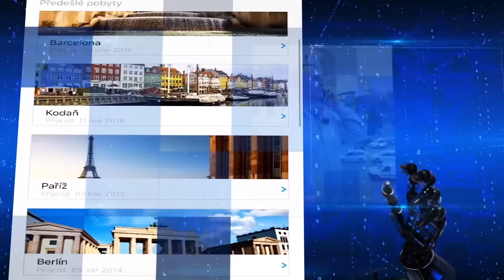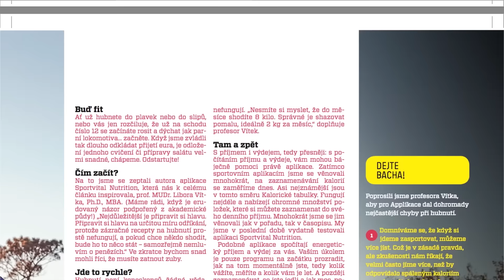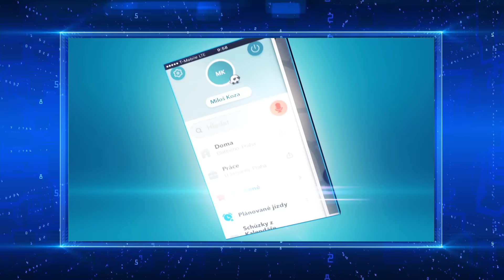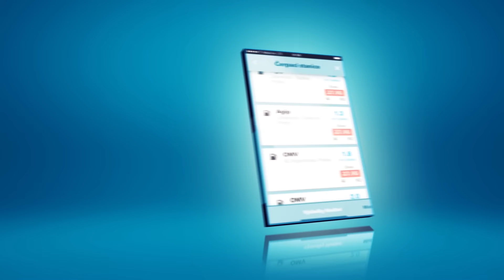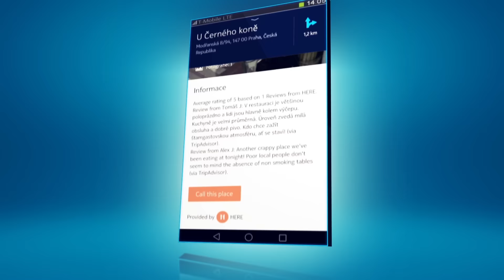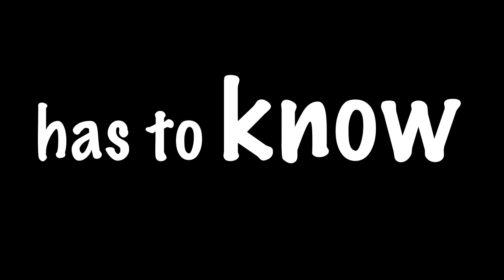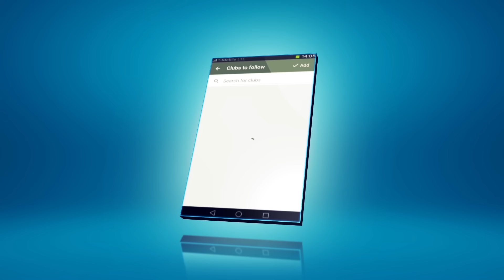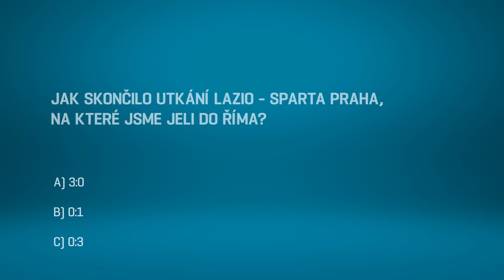Applikace IV 15. díl - Do Říma na fotbal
V Applikacích půjdeme na fotbal. Na Spartu. Ale do Říma! To jste nečekali, co? Dáme vám tipy na aplikace, které by neměly chybět v mobilu žádného fanouška fotbalu, podíváme se na nejlepší fotbalové hry, a když už jedeme na zápas stovky kilometrů daleko, tak probereme i apky, které využijte na svých cestách. Pokud jde o gadgety, tak si zavěštíme, jak by mohly moderní technologie změnit sledování fotbalu v blízké budoucnosti.